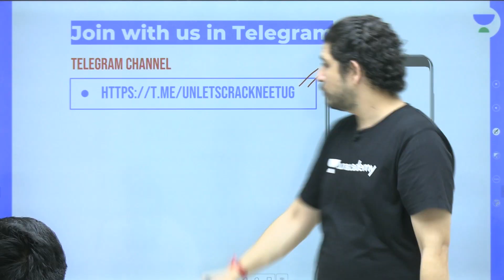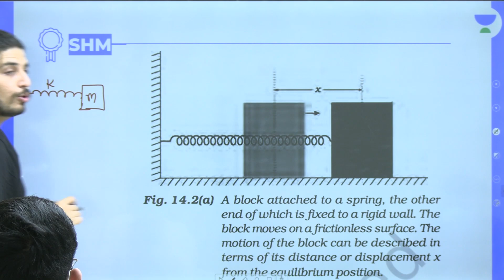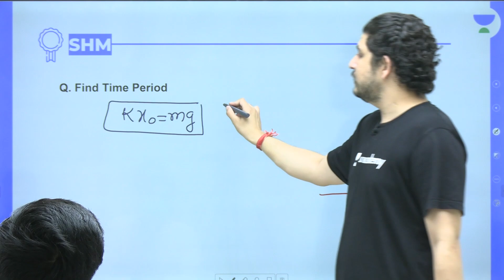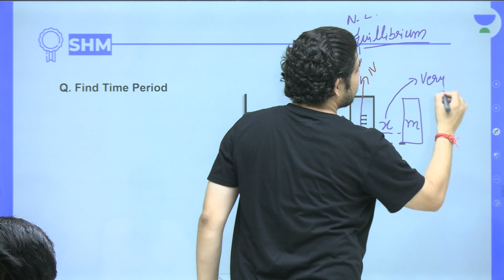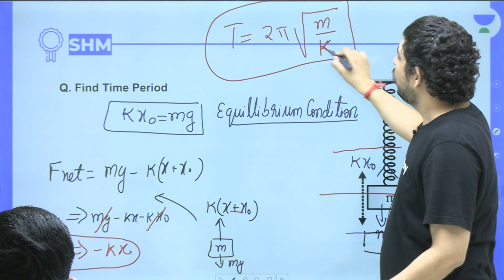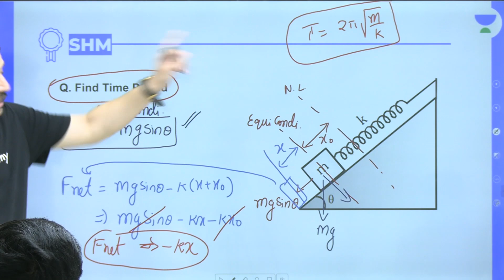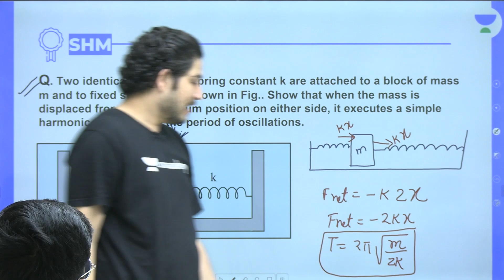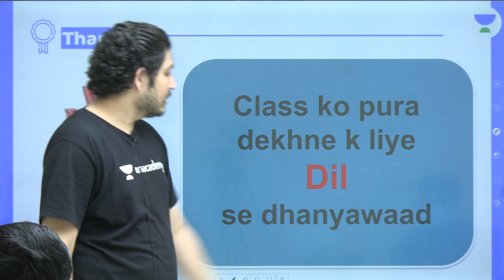SHM (Methods to Find Time Period) | NEET 2022-2023 | The Great Hall - NEET | Deependra Singh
In this session, Deependra Singh Naruka will be teaching about the “SHM (Methods to Find Time Period)" from Physics for NEET.

Welcome to The Great Hall Channel - NEET-UG, your one-stop solution for
NEET Exam. India’s Top Educators will be teaching you daily on this channel.
We will cover the entire syllabus, strategy, updates, and notifications which will help you to crack the MBBS.

NEET UG aspirants who are preparing for their Exams will be benefited from this channel. Unacademy platform has the Best Educators from all over the country, who take live classes every day.

Deependra Singh Naruka and other Top Educators take classes on Unacademy App.

Subscription.

Unacademy Subscription Benefits:
1. Learn from your favorite Educator
2. Dedicated DOUBT sessions
3. One Subscription, Unlimited Access
4. Real-time interaction with Educators
5. You can ask doubts in the live class
6. Limited students
7. Download the videos & watch them offline

Get the MBBS Iconic Advantage:
1. Personal Coach
2. Study Planner & Bi-weekly Reviews
3. Dedicated Doubt Clearing Space
4. Personalized Test Analysis
5. Study Booster Sessions
6. Preparatory Study Material
7. All the Unacademy Subscription Benefits